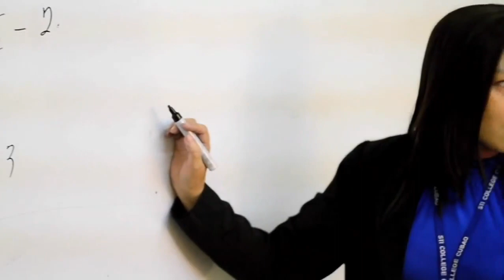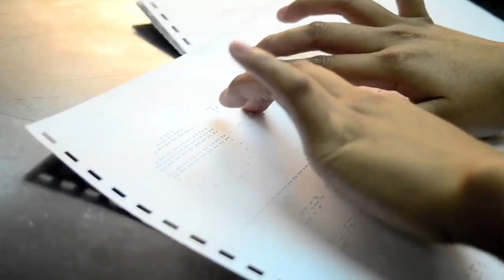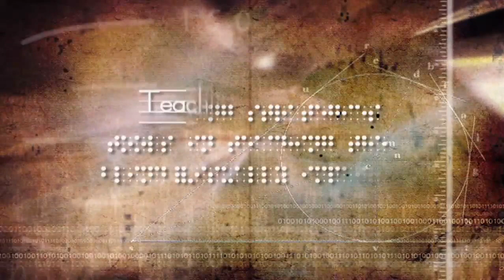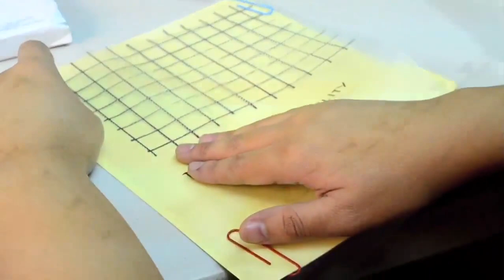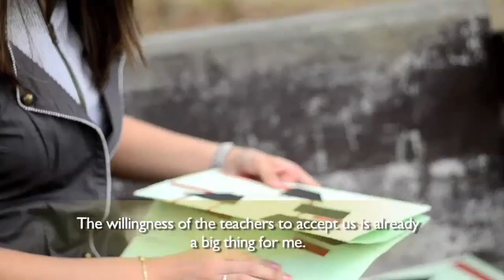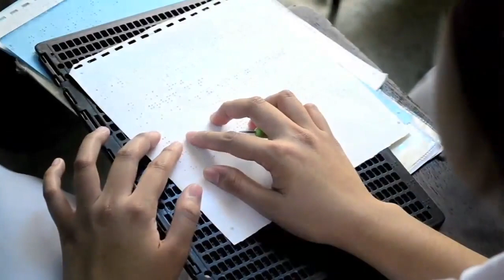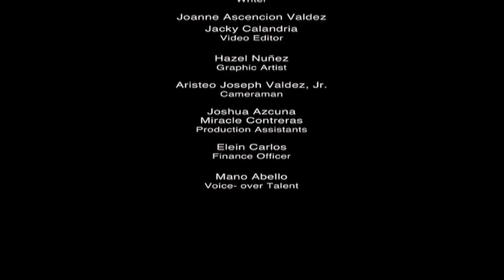Inclusive Strategies and Accommodations in Teaching Math to Visually Impaired in Higher Education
Courtesy of RBI Philippines